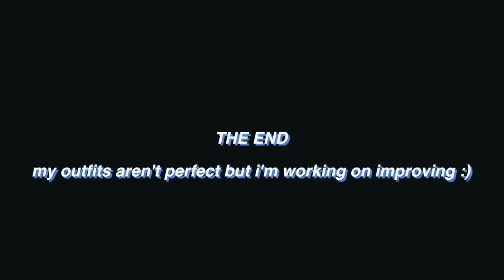FALL OUTFITS BABY LETS GOOOOO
white boots i wear a lot:
white &otherstories boots $149 (8/runs small)

black converse:
black converse $55 (8):

platform docs:
platform ‘jadon’ doc martens $180 (8):

1.
blue asos sweater $48 (s):

2.
green &otherstories sweater $49 (sold out) (m):

3.
white &otherstories button up sweater $119 (s)

4.

5.
kennedywalsh hoodie (no longer available)

6.

7.
white plain &otherstories shirt $29 (4):

8.
similar black crewneck (mine is old)
h&m sweatshirt $12.99

9.
h&m sweatshirt $12.99
shoes from luca + grae are unavailable

10.

11.

12.

13.
réalisation par dress $120 (s)

14.
similar turtleneck from UO $24
thrifted vest

15.
thrifted vest

16.
shirt from basketcase unavailable

17.

18.
bf’s shirt lol

19.

20.
long yellow réalisation par $240 (s):
similar/more affordable fuchsia asos crewneck $20:

21.

22.

23.

24.
black plain &otherstories shirt $29 (4):
thrifted jeans

25.
thrifted jeans

26.
ASOS recycled polyester beanie (made from three recycled plastic bottles!)
thrifted jeans

27.
thrifted jeans

28.
similar under shirt H&M (mine is old) $11.99
thrifted oversized crewneck
thrifted jeans

was gonna right a note in the description like i said at the end but i'm out of characters :-)

about me!
age: 17
birthday: may 16th, 2002
camera: canon eos 70d / canon g7x
editing: final cut pro x

- ave